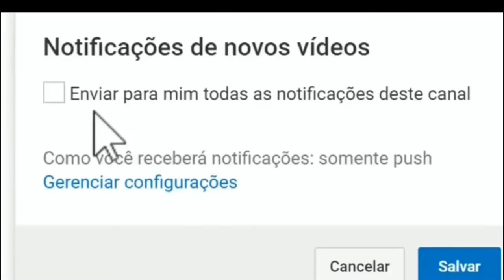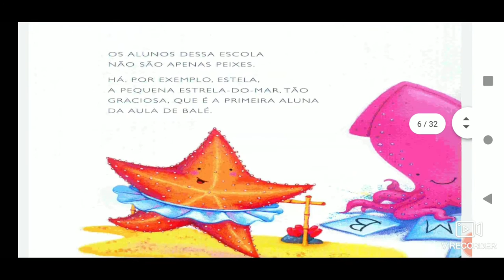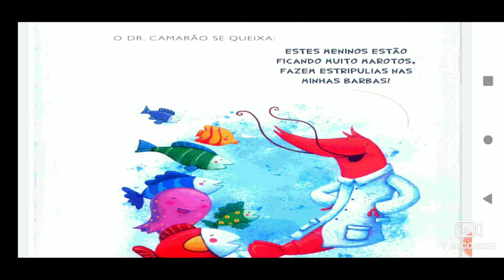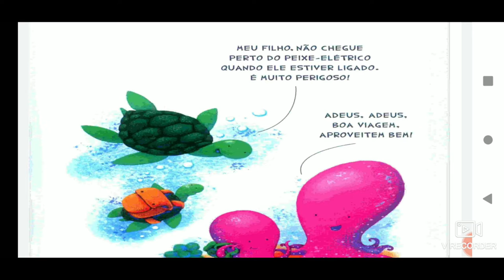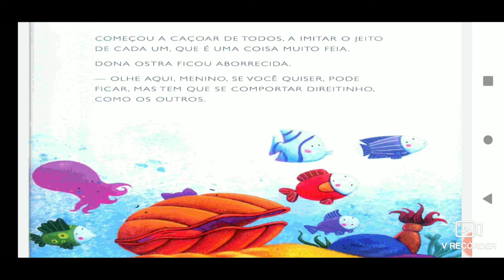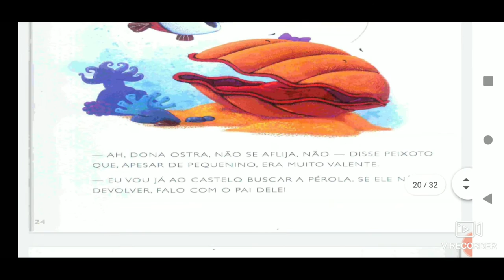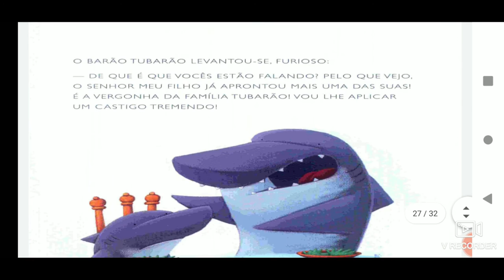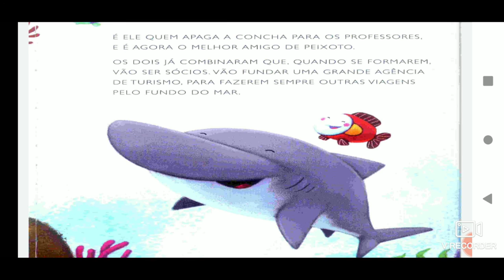A Escolinha do mar - Ruth Rocha